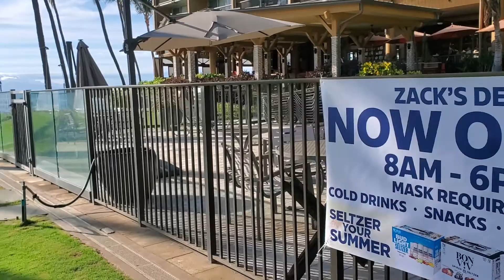Wailea Five Palms Restaurant South Side Maui Beach, Kaho'olawe/Molokini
Beautiful view of the ocean while you dine at Five Palms Restaurant. Lava rock and beach with Kahoolawe and Molokini in the back ground.